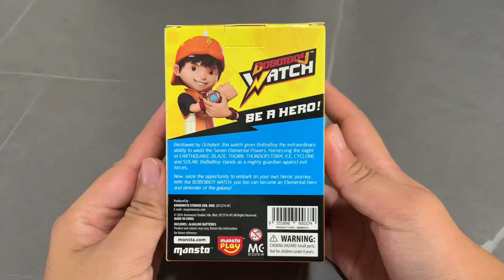BoBoiBoy Watch dan 7 Kuasa Elemental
Nak ada kuasa Elemental seperti BoBoiBoy! Inilah masa yang dinanti nantikan. Dapatkan BoBoiBoy Watch dan aktifkan 7 Kuasa Elemental di tangan anda!